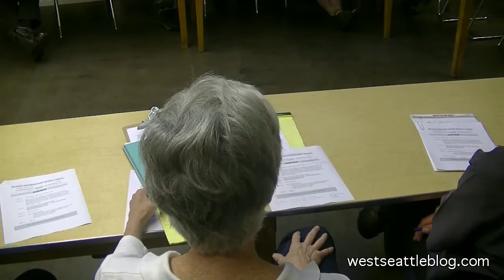Park District campaign preview at Delridge Neighborhoods District Council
West Seattle Blog video from the May 2014 Delridge Neighborhoods District Council meeting with City Councilmember Jean Godden and two guests discussing the Park District proposal going to Seattle voters this August.